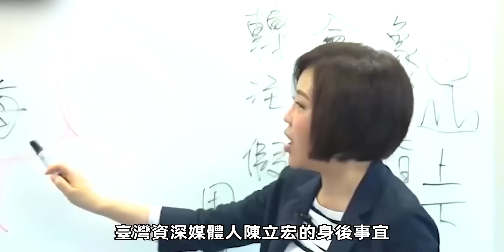52歲陳立宏離世原因太驚人！ 遺孀痛哭爆離世前細節！ 今遺囑曝光千萬財產分配太意外！# 陳松勇#茶娛飯後#群星會